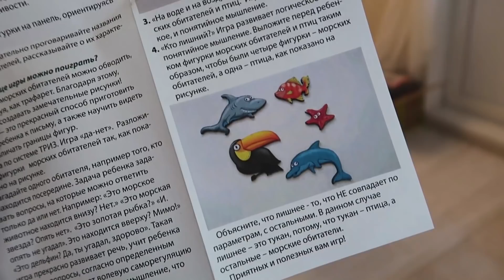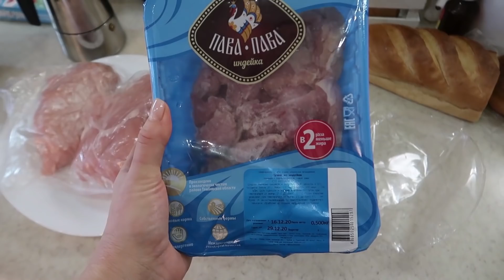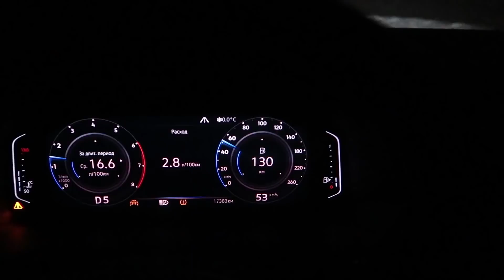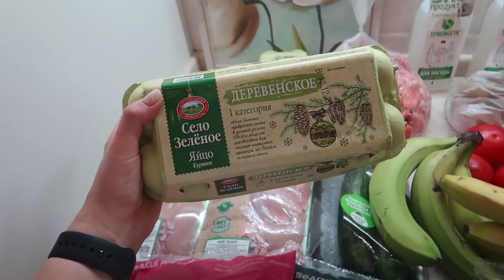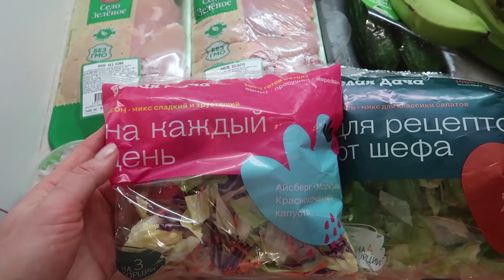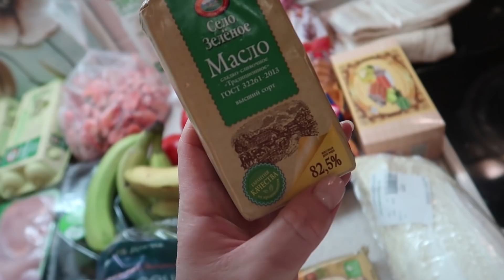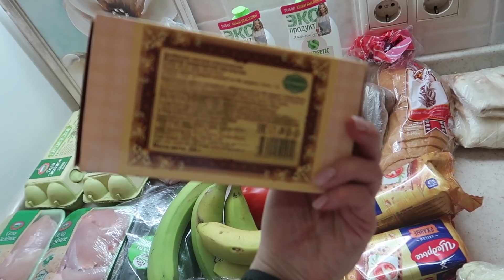ВЛОГ: БОЛЬШАЯ ЗАКУПКА ПРОДУКТОВ/ МОЯ БЕДА